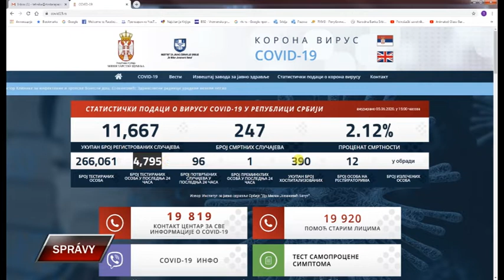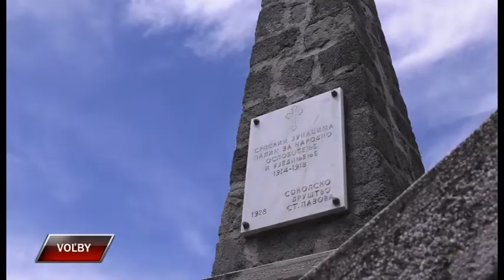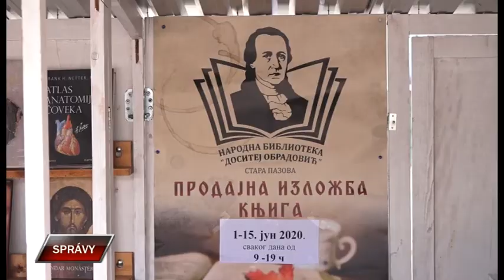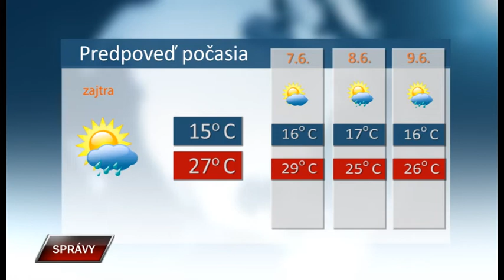Spravy 5 6 2020